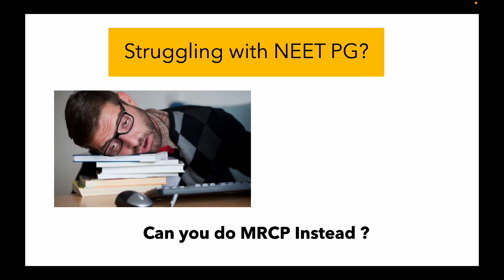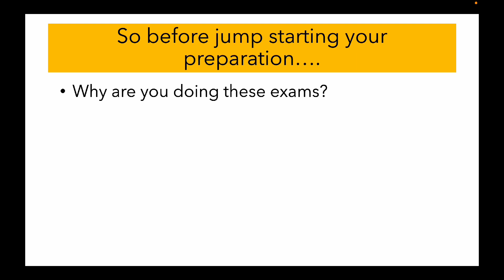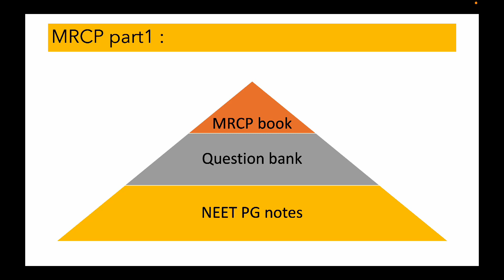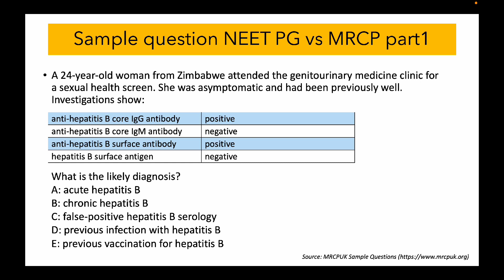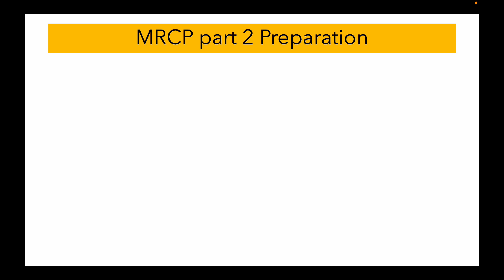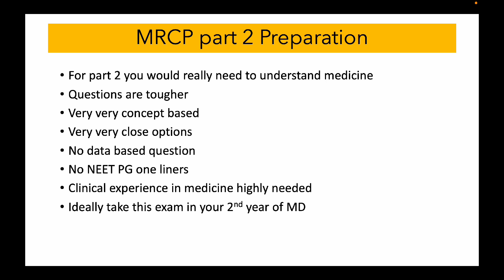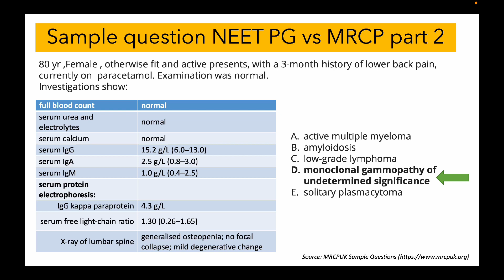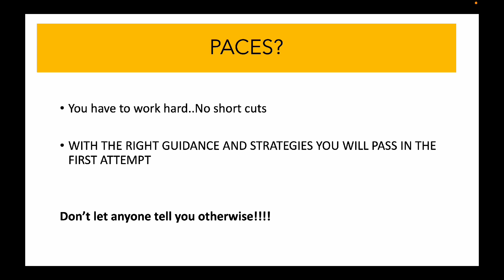NEET PG or MRCP or BOTH? Medicine Training in UK vs INDIA | How to decide? Part 2/3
Should you do NEET PG or MRCPUK? What are the differences between Medicine Training and India and UK (IMT)? How to decide between the MRCPUK pathway and NEET PG? What things you should consider before searching for medicine training jobs in the UK? What are the different steps of Medicine Training in the United Kingdom (often known as IMT)? In this 3 part video series, I plan to cover all these burning questions in your mind so that you are at a better position to decide between whether to do NEET PG in India or pursue the MRCP in the UK. This video is Part-2 of the 3-video series of lectures I plan to do on this topic.

Dr. Aparajita Roy
MBBS, MD, MRCP (London)
CHAPTERS
0:00 NEET PG or MRCP UK? Which one to choose?
1:06 What is different?
4:37 Preparation guide
5:45 Sample questions and answers - Part 1
11:35 Sample questions and answers - Part 2